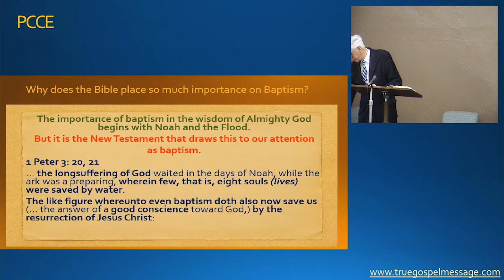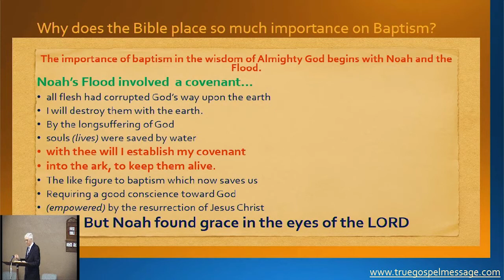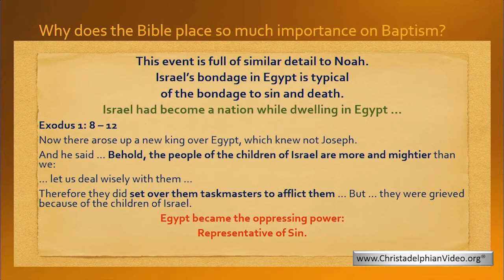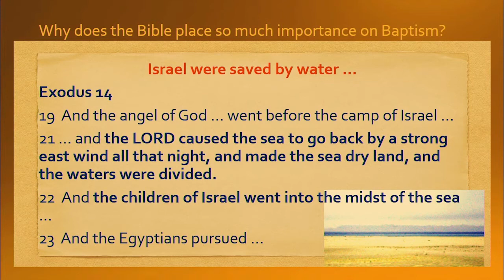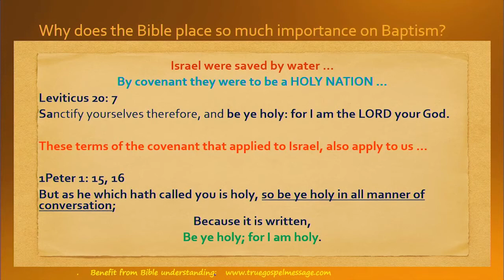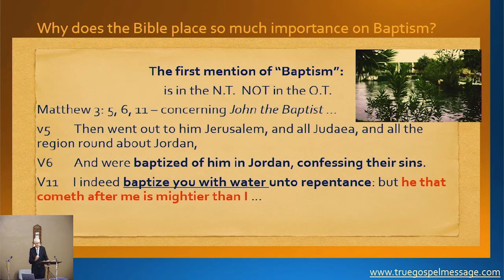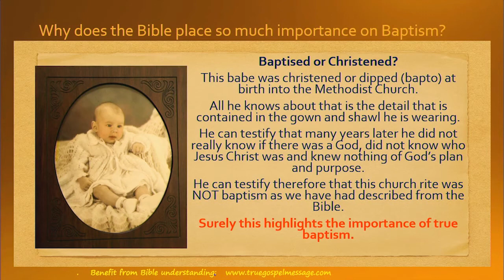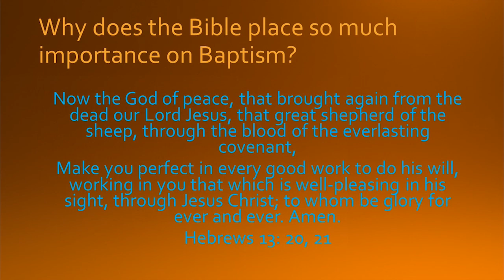Why Does the Bible Place So Much Importance on Baptism?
Christadelphianvideo Bibletruthandprophecy christadelphianstalk Christadelphians Christadelphian Description: The principle of baptism is rooted in the Old Testament. Baptism symbolises repentance and beginning a new life. It marks a change of status by which we enter a relationship with God.